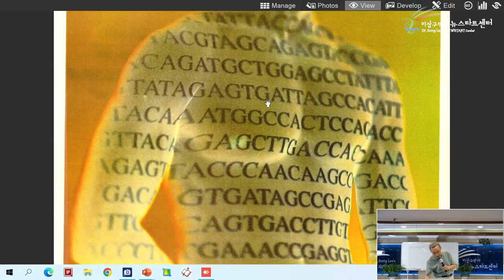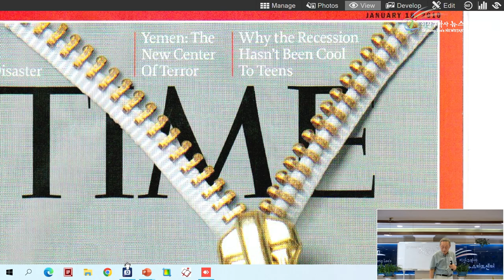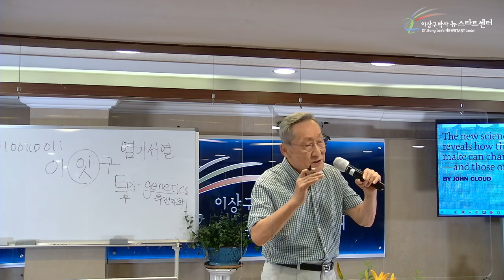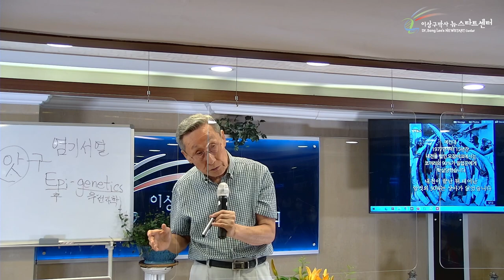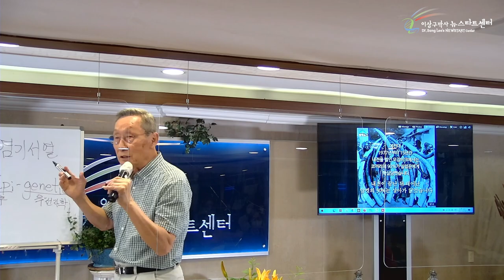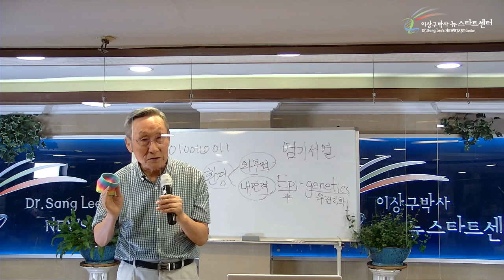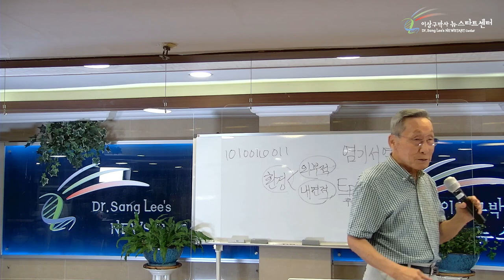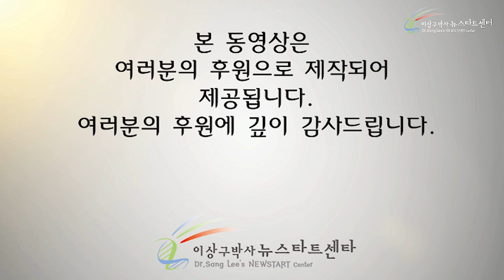[1강] 유전자와 환경과 생활습관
00:00 유전자와 생활습관

18:00 유전자는 변한다

24:59 유전자는 왜 변할까?

29:14 외부와  내면과 환경이 유전자에 미치는 영향

48:47 긍정을 선택하라

01:02:57 아는 것이 힘이다 - 진선미 사랑에너지